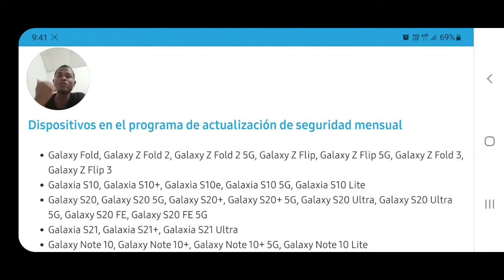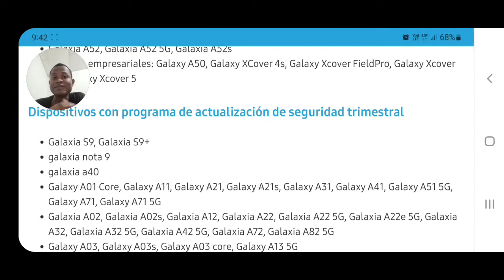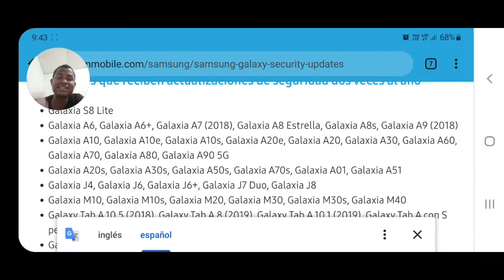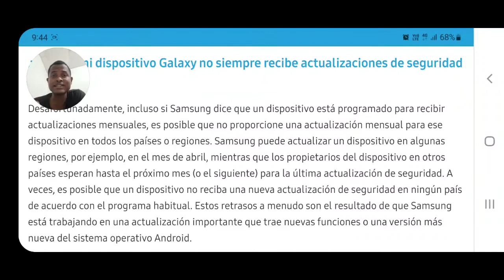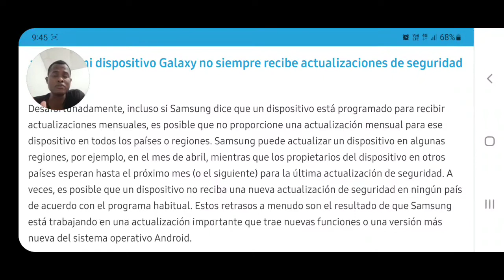¿Cuándo recibirá mi teléfono Galaxy una actualización de seguridad?